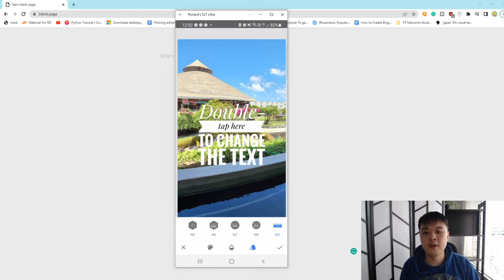Resizing A Photo For 9:16 Aspect Ratio (Instagram Shorts/Reels) | Snapseed Tutorial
In this short 1 minute tutorial, I show how to resize one of your images and turn it into a cover photo for your Youtube shorts and Instagram reels with Snapseed. Snapseed is one of the best photo editors (developed by Google) for your phone. Downloadable on both the Android and iOS stores. This is useful especially if you need to turn a wide screen photo into a 9:16 aspect ratio cover photo.

▽ AMEX CARDS THAT I USE
💳 AMEX Qantas Explorer (I've used this for almost a decade now)

▽ OTHER LINKS TO MAXIMISE YOUR TRAVEL & SPENDING MONEY!
📞 Airalo - Get $3 USD for your next e-sim!
📈 MooMoo - Get FREE Stocks (only for a limited time) + Earn 6.8% interest
✈ Wise - Get $1000 FEE FREE transfer with the best international card
💰 Stake (Aussies only) - Get $10 or up to $150 and trade on ASX or Wall St